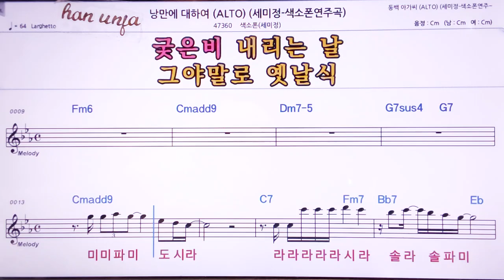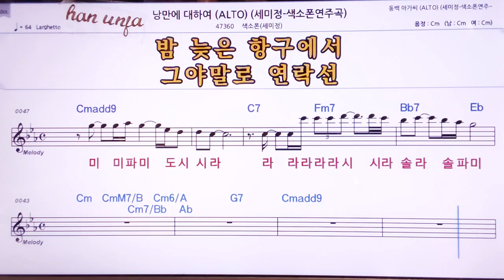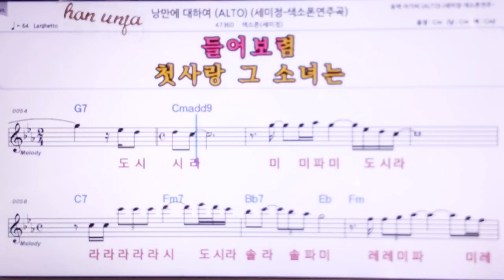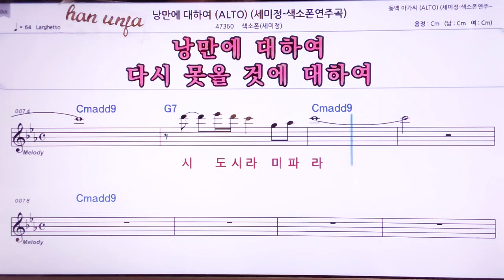💖낭만에 대하여/ 색소폰*세미정(계명 가사 동시) 👍MR,노래방, 악보, 코드,Karaoke With Sheet Music